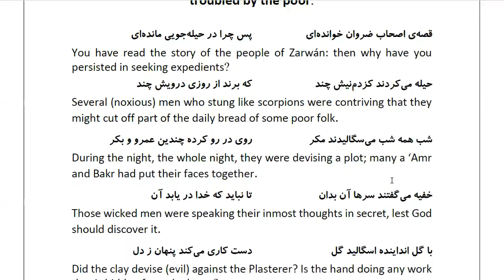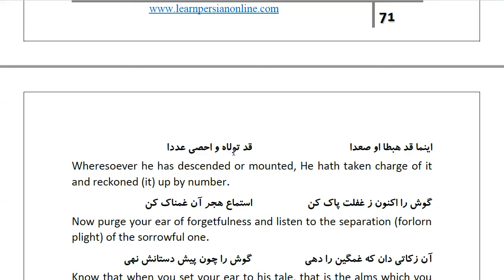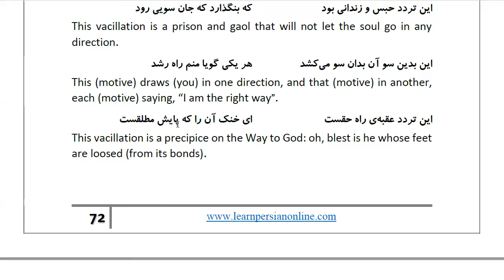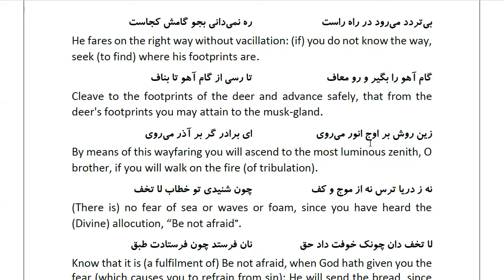Masnawi Rumi: In Farsi with English Translation: Part 303: The Story of the people of Zarwán